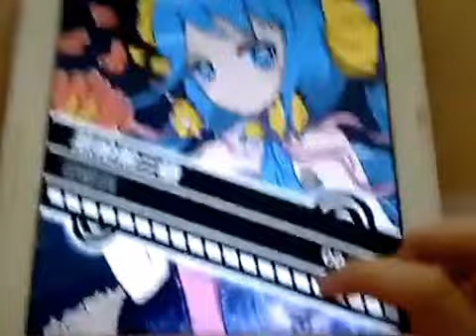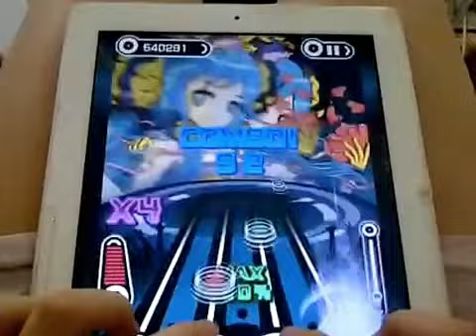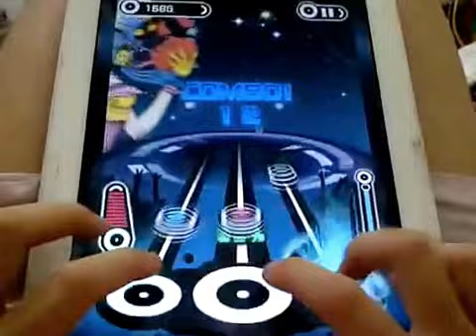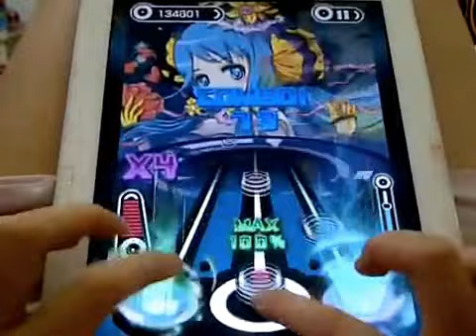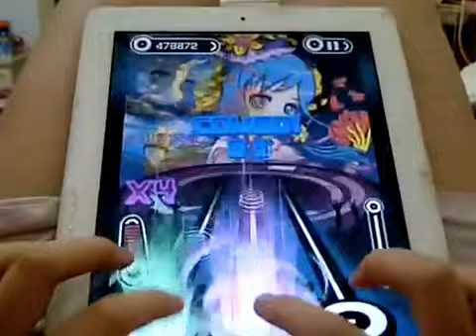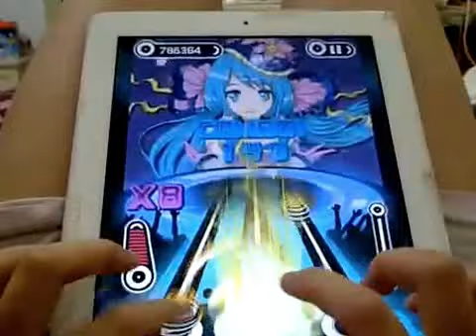Free Tap tap like game 乐动达人 - Beethoven Virus Song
Chinese based game but similar gameplay to tap tap, with additional featuree such as 4 fingers mode
No "shake" note for you guys to do :)
This song is the hardest, level 10 of this game's free songs